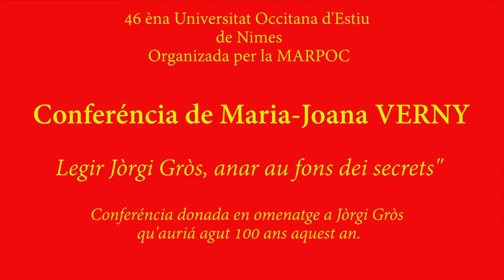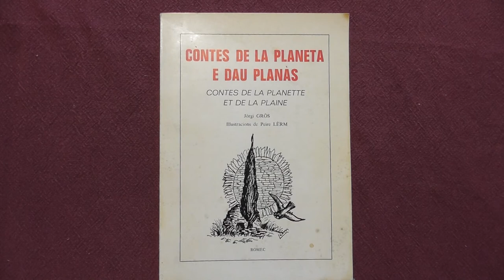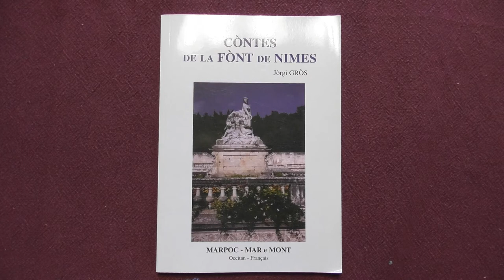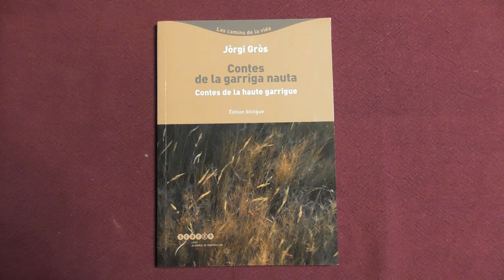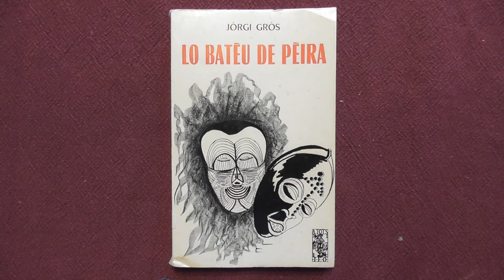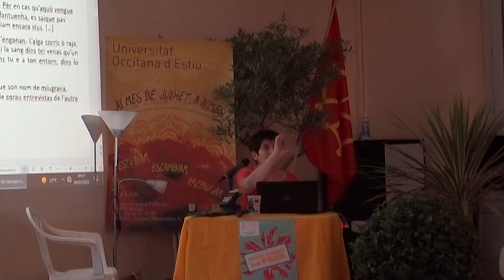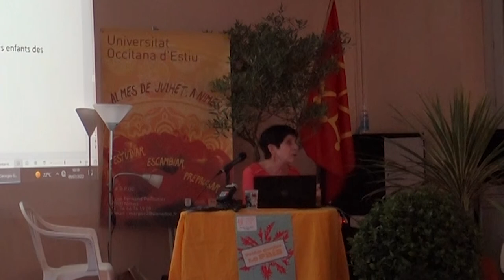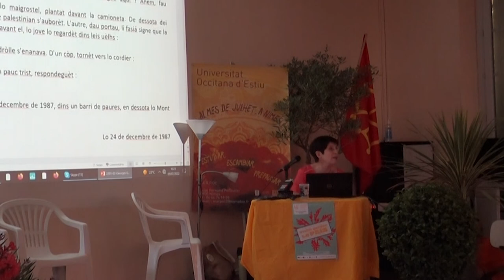Conferéncia Maria Joana VERNY sus Jòrgi GRÒS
Una Conferéncia de Maria-Joana VERNY sus Jòrgi GRÒS, autor nimesenc e tanben pedagòg, . Jòrgi GRÒS auriá agut 100 ans en 2023.
Aquela conferéncia es estada donada dins lo cadre de la 46èna Universitat Occitana d'Estiu de Nimes organizada per la MARPÒC.